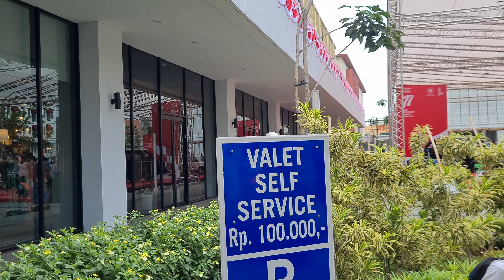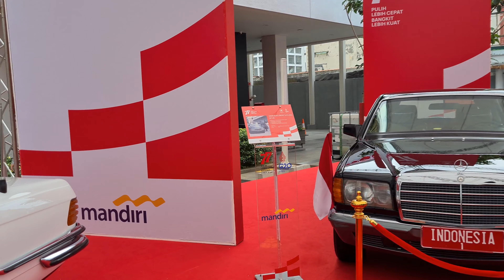Pameran Arsip Dan Mobil Kepresidenan Di Sarinah Menyambut HUT Ke-77 RI [4K]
Pameran Arsip Dan Mobil Kepresidenan Di Sarinah

Di video kali ini saya mengajak untuk Menelusuri Pameran Arsip Dan Mobil Kepresidenan Di Sarinah Menyambut HUT Ke-77 RI.
Pameran ini berlangsung mulai tanggal 13-22 Agt 2022.

Terima Kasih.